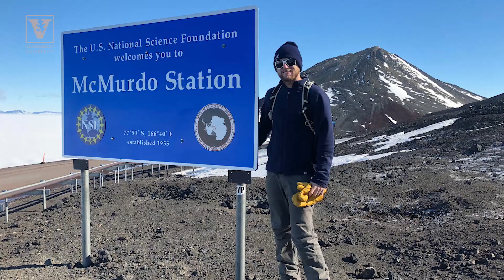Student pushing boundaries to positively impact the Earth, and people in it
What is more daring—camping in a remote part of Antarctica for a month doing field research, or directing and performing in a musical revue about the environment? For Earth and Environmental Sciences major Andrew Grant, pushing boundaries to positively impact the Earth, and the people who call it home, are equally thrilling.